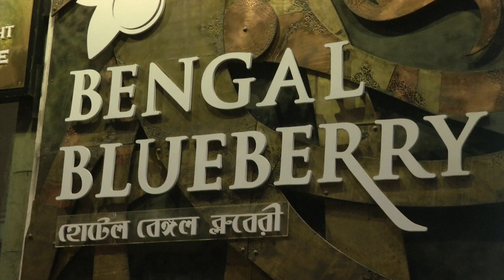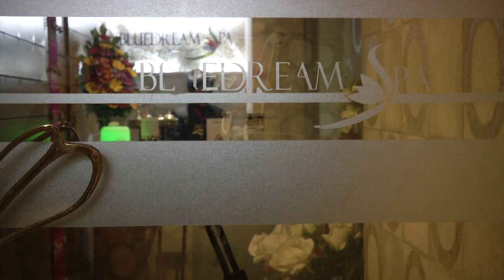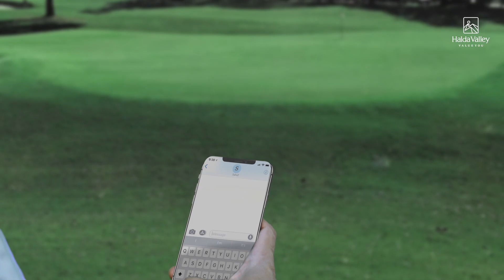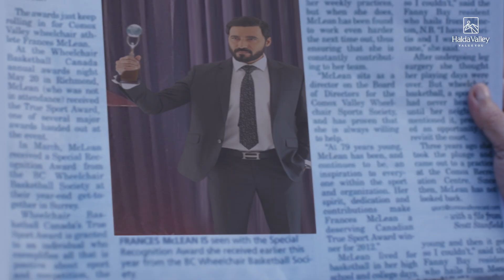Ramadan Delight Hotel Bangle Blueberry Episode 06 by Khaled Saifullah Mahmud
HOTEL BENGAL BLUE BERRY
The distinctive Hotel Bengal Blueberry is more than just a stunning hotel, it is a symbol of modern Dhaka.
Conveniently Located at Gulshan 2, Diplomatic Zone. Take advantage of our prime position just 06 kilometers from Shahjalal International Airport (DAC), and within walking distance of the area’s many embassies and high commissions. Dhaka’s most secure district, Gulshan boasts many restaurants, entertainment options, and corporate offices. Golf courses and retail shopping are also easy to find.
Yet for all the wonder this stunning structure provides when you finally see it in person, it is the service within that really makes the Bengal Blue Berry Hotel so extraordinary.
Come and experience it for yourself.
• 56 luxurious rooms & suites
• Personalized butler service
• World-class restaurant and Coffee Shop
• Thai Spa, Steam Bath, Sauna
• Limousine airport transfer service
• Complementary access to Health Club